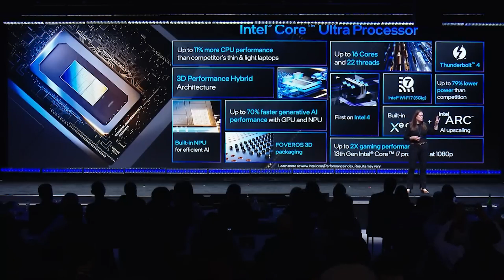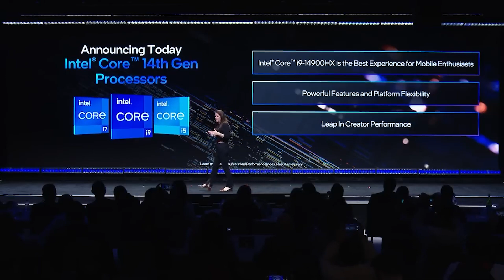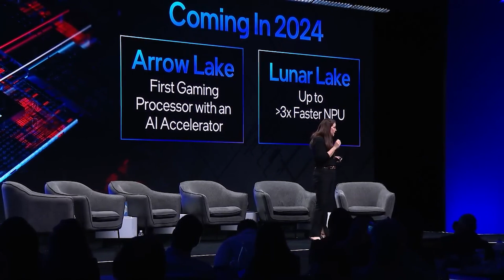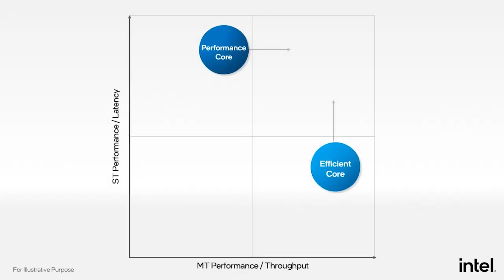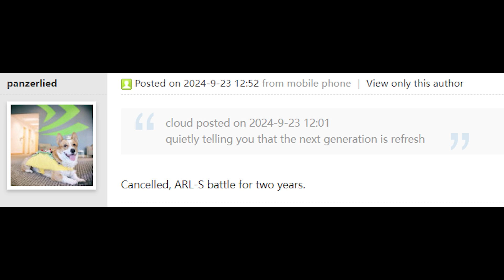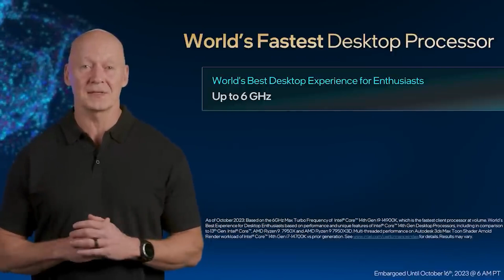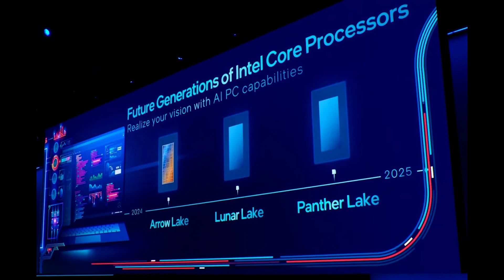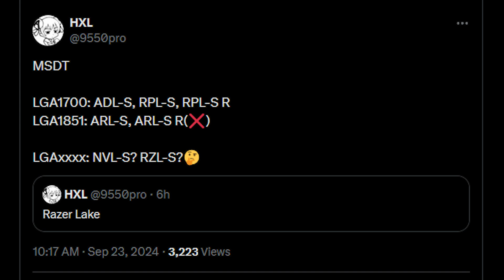AMD In TROUBLE?! Intel Nova & Razer Lake Leaks | 285K Benchmark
Could AMD be in trouble? Lots of interesting info on Intel has leaked today, including a fresh performance benchmark for the Ultra 9 285K CPU and a performance comparison vs the 14900K, and we have  HUGE roadmap leak, which shows Intel's plans for both Nova Lake and Razer Lake.

Join us we examine the latest news from camp Intel, including the HUGE performance jump we see for the Ultra 9 285K CPU over the 14900K, and all the latest rumours and news on both Nova Lake and Razer Lake S. Could Intel be truly fighting back?

Plus, we also have a little update on Arrow Lake S.

0:00 Start
0:02 Today's topics
0:38 Intel 285K benchmark
4:24 Arrow Lake S cancelled?
7:21 Intel Nova Lake
9:02 Intel Razer Lake S